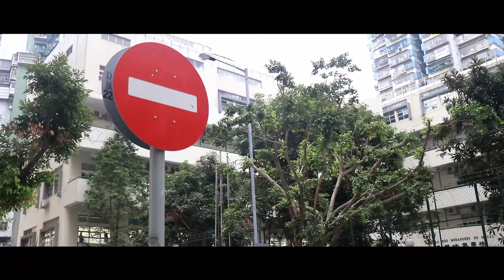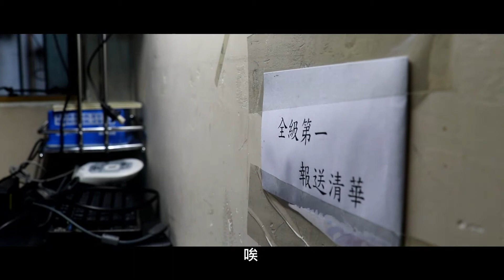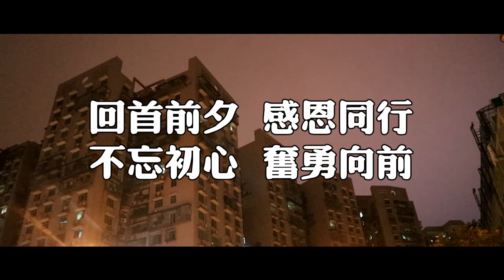05《與你同行》粵港澳三地青年微電影大賽 -三地總決賽青年組入圍作品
同根同德愛我家-粵港澳三地青年微電影大賽
廣州區決賽青年組入圍作品
三地總決賽青年組入圍作品
編號: 05《與你同行》澳門